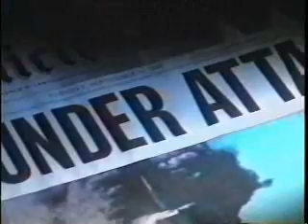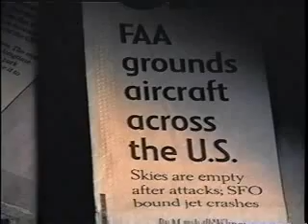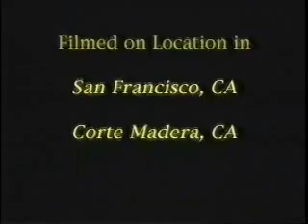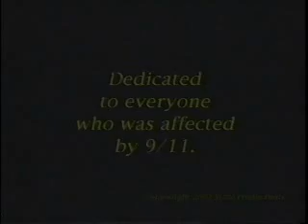A United Story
My buddy Shannon shot this in my apt few years ago.  It's of my friend/roommate Doug who was a flight attendant at the time w/United...he just tell his story.  When I first saw this, I busted a tear when Moby came on... Enjoy